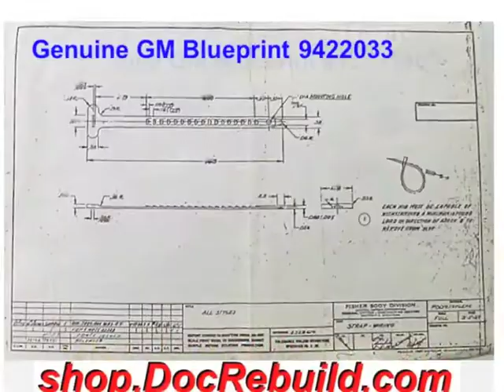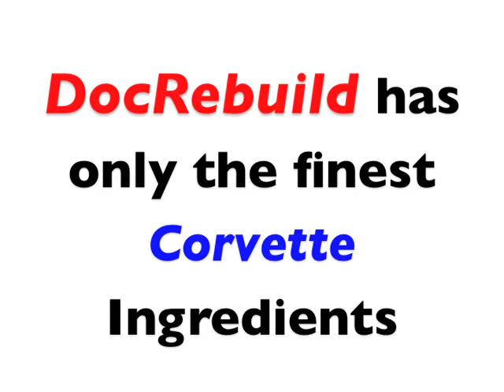DocRebuild’s Repro 1953-1982 Corvette Tie Strap Kits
We have reproduced every 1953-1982 Corvette Tie Strap with authentic designs & materials. These Polyethylene Plastic, Aluminum & Copper Brass straps are used to keep electrical wiring, windshield washer hoses & cables out of harms way. The specific applications may vary with Early & Late model year production Corvettes. We were fortunate to have brand new unused Tie Straps as well as genuine GM Blueprints for reference. These are available individually or in the Kits shown here and also used on some GM passenger cars. Made in the USA or not at all.

The following part numbers are available in Model Year Kits
GM 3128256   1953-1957 Copper Brass Oval End T-Style
GM 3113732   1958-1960 Copper Brass Squared End T-Style
GM 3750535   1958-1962 Translucent White plastic Push In Style
GM 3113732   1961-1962 Short Aluminum Squared End T-Style
GM 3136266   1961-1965 Long Aluminum Squared End T-Style
GM 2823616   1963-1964 White 5” T-Style
GM 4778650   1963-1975 Black 7” T-Style
GM 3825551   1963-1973 Black 2 Hole 3 1/2” Push In
GM 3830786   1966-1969 & 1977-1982 Black 3” Push In
GM 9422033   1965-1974 Black 5” T-Style
GM 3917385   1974 Black 11” T-style
GM 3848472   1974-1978 Black 4” Push In
GM 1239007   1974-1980 Black 7” T-Style Adjustable
GM 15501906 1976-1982 Black 8” Ladder Style